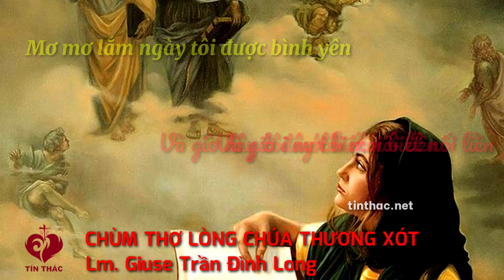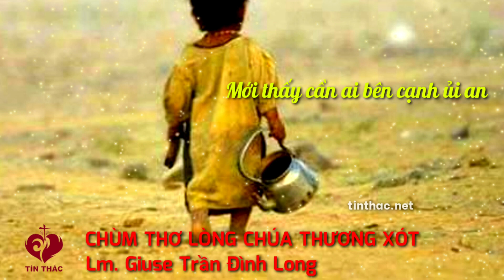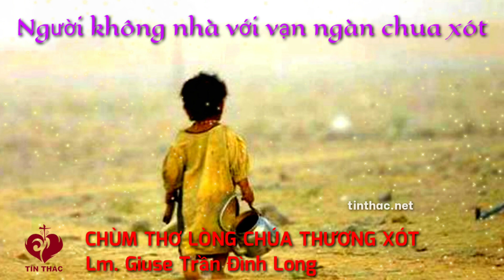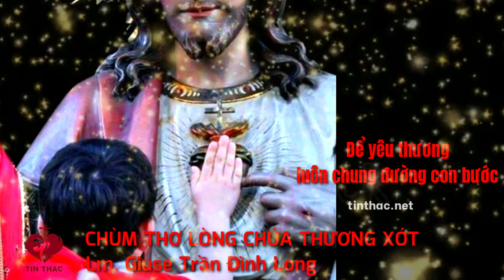Trang Thơ - Khi Tôi | Ngày 1/6/2020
Bài Giảng Lòng Chúa Thương Xót